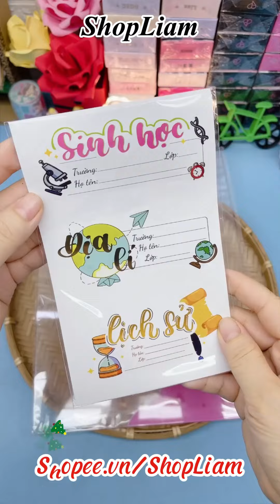🛒✨ASMR Packing Collection #194 - Tổng Hợp Đơn Hàng Hot - Liam Shop - Liam Channel 📦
🛒✨ASMR Packing Collection #194 - Tổng Hợp Đơn Hàng Hot - Liam Shop - Liam Channel** 📦 gói_hàng_cho_khách shop_liam 🌟Mua hàng Link shop

Cảm ơn các bạn đã ủng hộ Shop Liam! Dưới đây là phân đoạn mốc thời gian của 10 đơn hàng đặc biệt:

0:0 **Đơn số 1: Bạn Châu Thi ở Bến Tre** 🌴

0:36 **Đơn số 2: Bạn Lê Thị Tuyết Nhi ở Tây Ninh** 🌿

1:09 **Đơn số 3: Bạn Trương Thị Mỹ Lộc ở Lâm Đồng** 🏞️

1:39 **Đơn số 4: Bạn Khánh Linh ở Nghệ An** 🌾

2:08 **Đơn số 5: Bạn Gấm Phạm ở Hà Nội** 🌆

2:39 **Đơn số 6: Bạn Châu Minh Sang ở Tiền Giang** 🍊

3:04 **Đơn số 7: Bạn Nguyễn Lê Bảo Nhi ở Cà Mau** 🌊

3:27 **Đơn số 8: Bạn Nguyễn Minh Khôi ở Bạc Liêu** 🏞️

3:49 **Đơn số 9: Bạn Hoàng Bình ở Hà Nội** 🌆

4:10 **Đơn số 10: Bạn Nguyễn Thị Nghi ở Đà Nẵng** 🏖️

Các bạn thích những món hàng trong video này thì hãy vào Shop Liam tại để tham quan và mua sắm nhé!